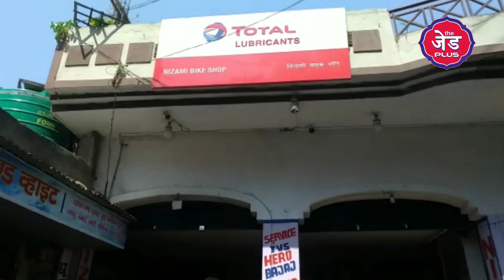Bihar Lockdown में मिले छूट का खूब फायदा उठा रहे हैं लोग, ज़िंदगी पटरी पर लौटने लगी !| The Z Plus